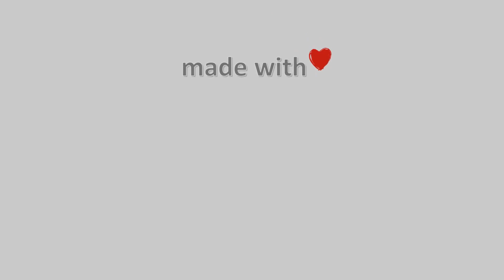🌼 31-March-2023, Κάμερα Λύχνος Πάργας Timelapse, Timelapses.gr 🇬🇷